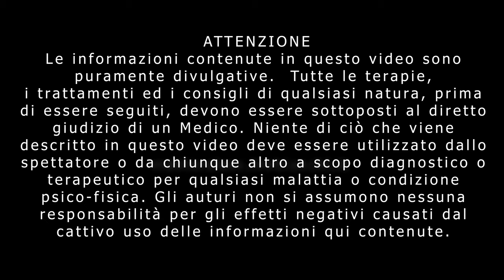Ipotensione : Ginestra dei Carbonai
Oggi il Dott. Bianchi ci parlerà di una pianta solare, la Ginestra dei carbonai. Una pianta adatta per il cuore.

- Scopri la Masterclass del Dott. Ivo Bianchi! Clicca qui per maggiori info

- Vuoi una Consulenza online con il Dott. Ivo Bianchi? Clicca qui per maggiori info